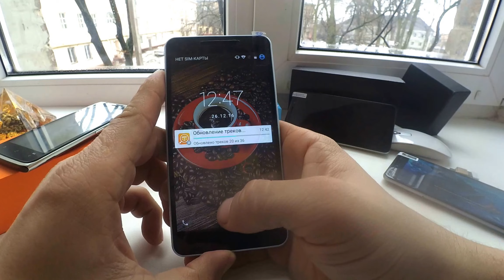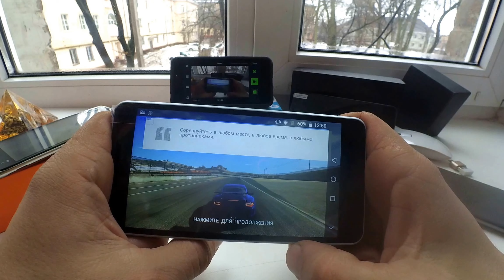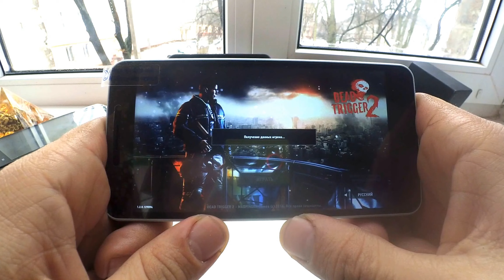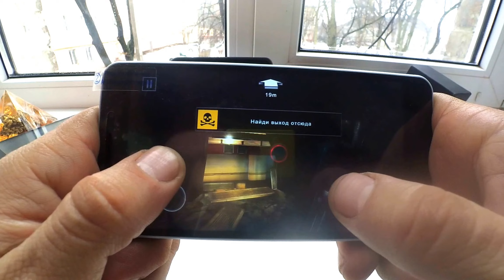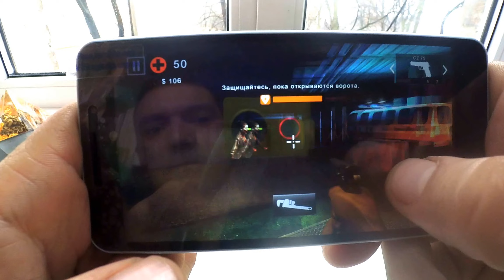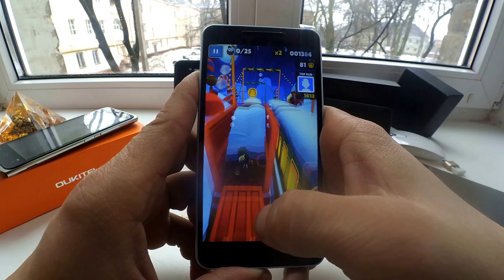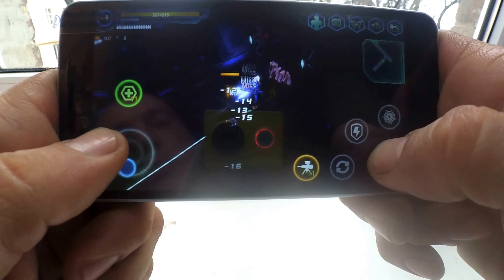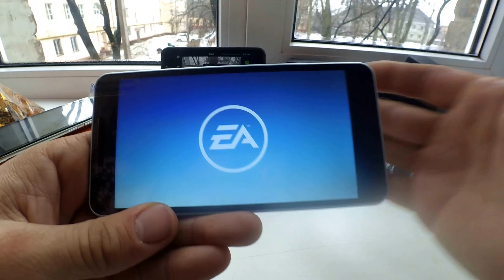Thl T9 Game Test